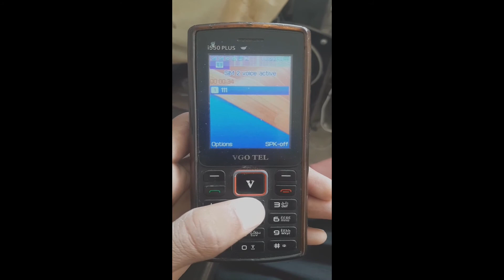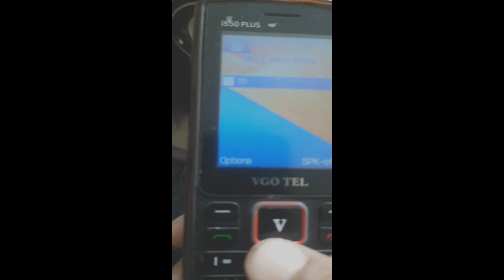Jazz HelpLine Numande Se Baat Karna Ab Aasan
asslam alekum dosto aaj ki is video me mene ap logo ko ye bataya he ke aap jezz ki 111 help line per kese baat kar sakty he. jazz helpline per kese baat kare.